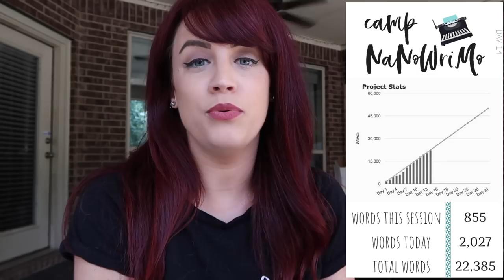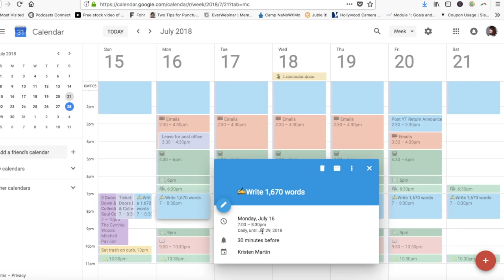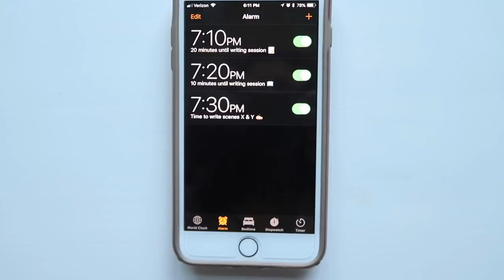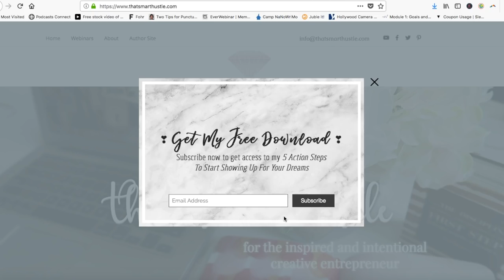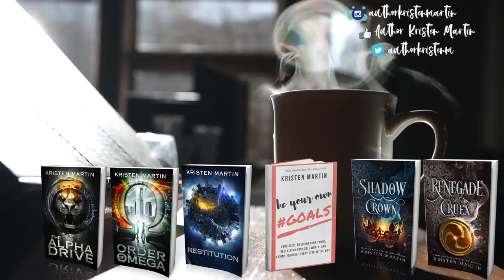Habits For The Productive Writer Series | Episode 1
Grab my FREE guide, How To Write Your Book In 3 Months,

But let's break it down, shall we?

-- PLACEIT: Make stunning book images for Instagram simply by dragging and dropping your book cover onto these pre-made templates!

If you enjoy my videos, please consider supporting me as a creator by donating $1, $5, $10, or more through Juble i​t!,​ a tip jar for creators

Address:
Kristen Martin